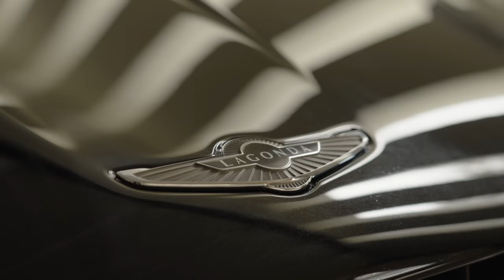Tour one of Europe's Finest Contemporary Homes, and its Luxury Lifestyle - Ferrari/Yacht/Helicopter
Gideon's Roadshow © - Villa Vela & Sotogrande episode

With the help of plenty of sunshine, a roof-down Ferrari, one yacht, and a helicopter for good measure, come with me on a tour of one of the finest contemporary homes that you will ever see.

Whilst Spain's ultra-luxury resort of Sotogrande is divided into eight zones, it is only within La Reserva - the newest and final one to be developed, that one will find a totally separate and guarded domain. This is the home of El Mirador, where the magic of Villa Vela lies.

Once within the domain, Villa Vela sits behind its own gates and at the end of a sweeping driveway, that builds anticipation for the architectural wonder that lies ahead. This is a striking home that celebrates the landscape that it compliments, and that compliments it. This predominantly circular, contemporary wonder, is lined both inside and outside with the finest of travertine, the color of which warms to the glow of the Andalucian sun. A circular driveway set amongst lush landscaping, leads to a path and grand entrance, that sits above a shallow pool reflecting light onto the curves of the architecture.

This open-plan home boasts the finest furniture and finishes, and an interior design that is magically in sync with both the home’s architecture and its landscape. The main entertaining level boasts a grand hall that features a formal dining area, living room and reception area, as well as floor-to-ceiling retracting windows, that opens directly onto a terrace that stretches from one end of the house the other. Views of the cobalt Mediterranean, La Reserva Golf course, hills of established cork trees, and distant pockets of traditional Spanish village architecture, can be enjoyed throughout the home.

Further dining areas include poolside, main terrace, upper terrace, and a wonderful dine-in kitchen. With cuisine being of prime importance, it is worth noting that this property boasts an extensive walk-through pantry, prep kitchen and first-class staff facilities, to ensure that all catering needs can be satisfied. An elegant office with an extensive terrace area of its own allows for those times when relaxation must take second place to other matters.

The upper level boasts all of the property’s suites, including the primary suite, its bathroom with picture-postcard views, a white-oak dressing room, and a private terrace and garden. Each of the remaining suites has been individually designed, exquisitely laid out, and finished with the greatest of attention to detail. Whilst each of the suites has its own outdoor space, they also all connect directly to the vast upper terrace, its lawn, garden, dining area, and benefit from breath-taking views.

The lower level is the home entertainment and well-being level is complete with a full spa, Turkish bath, Jacuzzi, sauna and showers, indoor pool, fully-equipped fitness center, glass wine cellar, and multi-tiered movie theater.

The garden is landscaped beyond compare, with lush foliage, and borders that respect the local flora and fauna, all of which can be equally enjoyed at night, thanks to comprehensive lighting throughout. The outdoor infinity-edge pool, and its extensive options for lying back and enjoying sunshine throughout the year, is as elegant as it is grand and sits in perfect harmony with the curves of the house above. A further dining area allows for formal and informal dining within the heart of the garden, and at the water’s edge. A pool house with bar and barbecue sits just a few steps away.

Further into the grounds, and conveniently located to ensure privacy, is an equally architecturally striking guest house. This also features only the finest of furnishings and finishes.

The main house also boasts its own private access directly onto La Reserva’s 18-hole golf course, a ten-car garage, two elevators, a laundry room and a machinery room. A neighboring plot, measuring approximately 40,300 square feet is available under separate negotiation.

Asking: €21,000,000.00   at publication approx: $23,000,000.00

No part of this video may be reproduced, distributed, transmitted, displayed, published or broadcast without the prior written permission of GIDEON'S ROADSHOW™ .
All content Produced & Owned by GIDEON'S ROADSHOW™